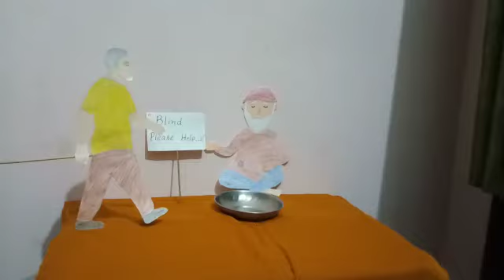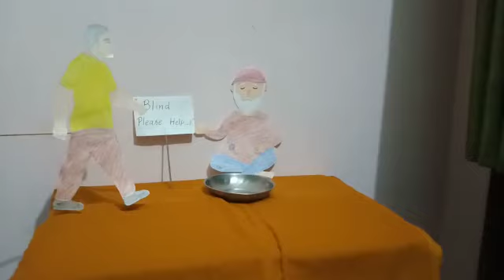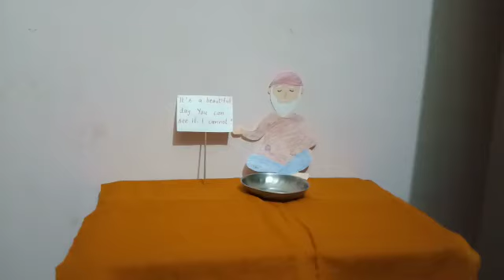Grade 1, Master Alankrit Srivastava, Story Narration, Impact of Words